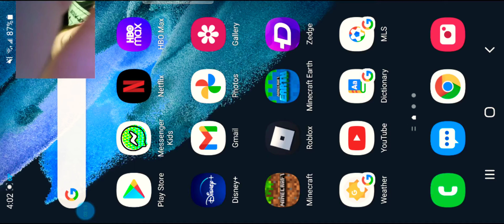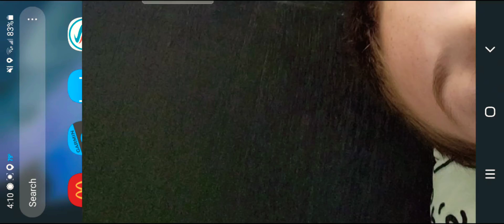What is the wither? Fan Fiction Friday